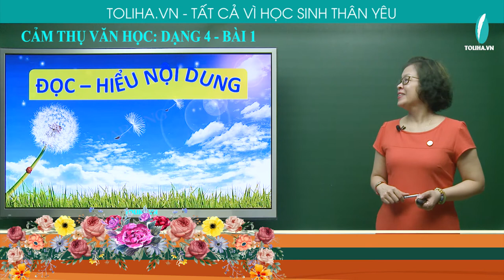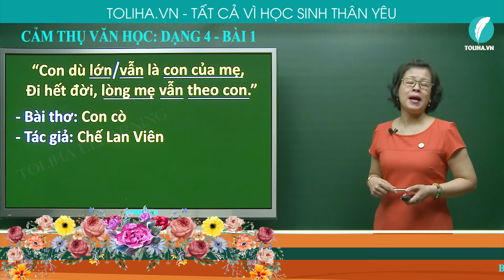Cảm nhận điều đẹp đẽ, sâu sắc (Con cò) - Cảm thụ văn học 5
Bài 1:
      Trong bài thơ “Con cò”, nhà thơ Chế Lan Viên có viết:
           "Con dù lớn vẫn là con của mẹ,
            Đi hết đời, lòng mẹ vẫn theo con."
Em cảm nhận được điều gì đẹp đẽ và sâu sắc qua hai câu thơ trên?
CẢM NHẬN ĐIỀU ĐẸP ĐẼ, SÂU SẮC (CON CÒ)